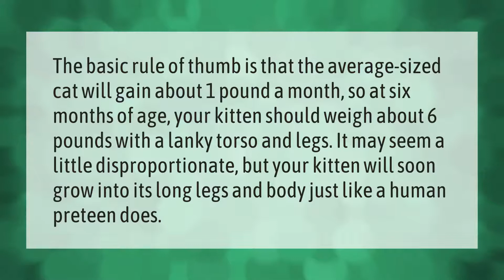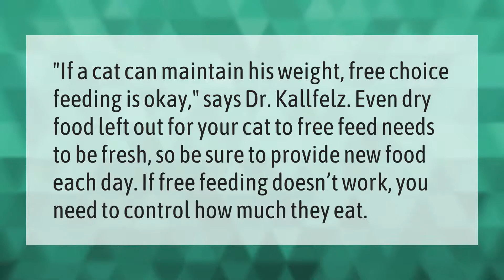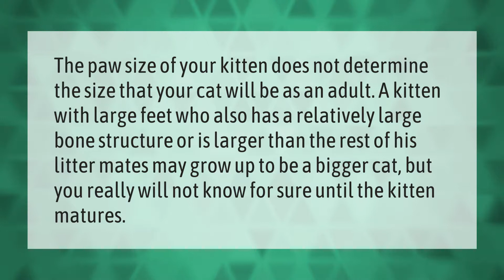Can you tell how big a cat will get?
00:00 - Can you tell how big a cat will get?
00:39 - Should cats have food available at all times?
01:09 - Are male cats more affectionate?
01:39 - Does paw size determine Cat size?

Laura S. Harris (2021, May 15.) Can you tell how big a cat will get?
    AskAbout.video/articles/Can-you-tell-how-big-a-cat-will-get-244816